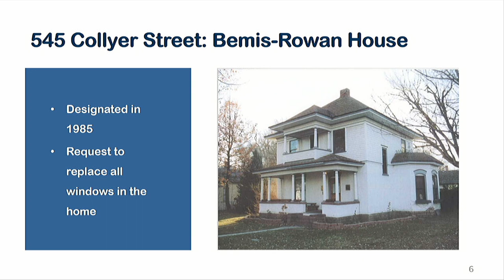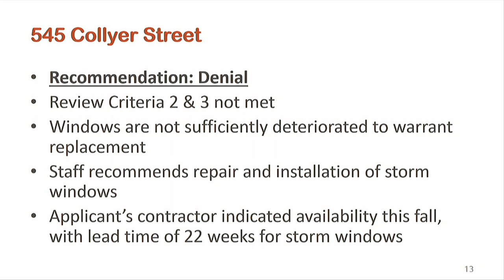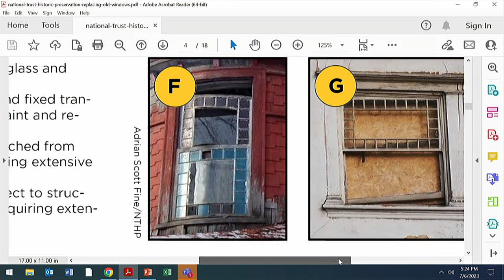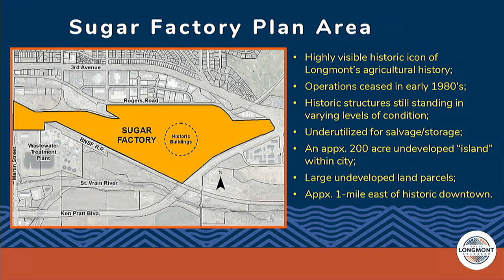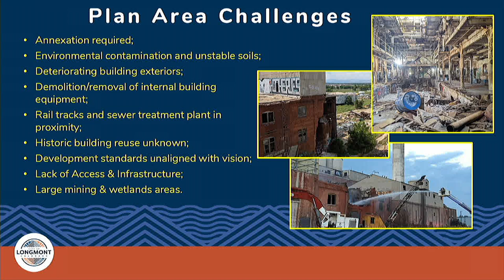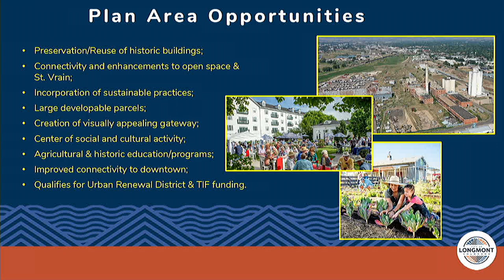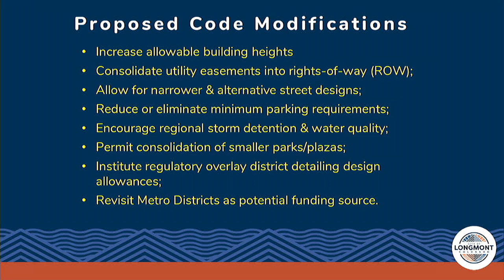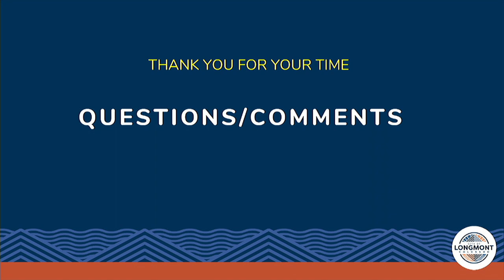Historic Preservation Board - July 2023